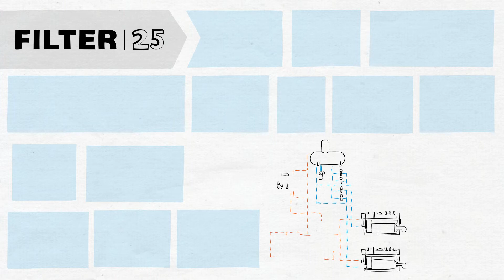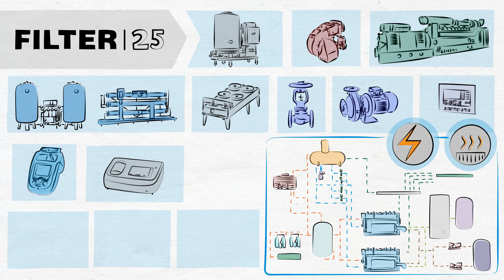BCS Itera klient: AS Filter animatsioon